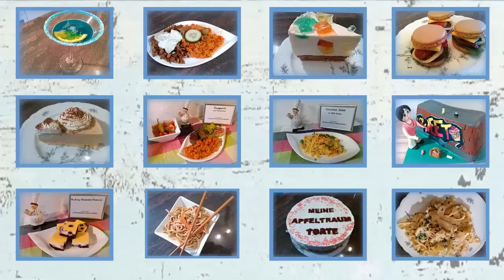Low Carb Omelett mit Feta und Tomate / Rezept / Tutorial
Low Carb Omelett mit Feta und Tomate, ein guter Einstieg in den Tag. Schnell und einfach gemachtes Low Carb Frühstück.

Rezept Low Carb Omelett mit Feta und Tomate für 1 Person

Kalorien: 336kcal, Kohlehydrate: 3.4g, Eiweiß: 21.8g, Fett: 29.4g

Zutaten:
1 große Tomate (oder 2 kleine)
4 Eier (Gr.M)
50g Feta
6-8 Blätter Basilikum
Salz und Pfeffer
1 EL Olivenöl

einfach durchklicken und erkunden :)